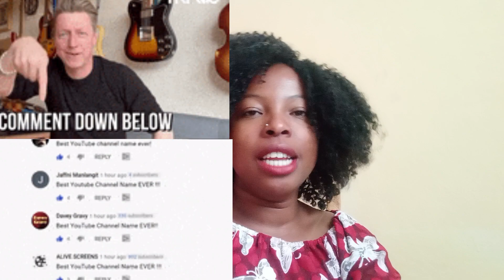Let's recap..!Happy new year..2024!!//plans#contentcreator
Hello bestie, welcome or welcome back to my channel, if you have loved this video, please consider subscribing if you haven't, and don't forget to leave a comment on the comments section below and let me know what you think about this video.

Music credits
Free Music for Videos 👉 Music by Damien Sebe - sleeping on a cloud

thanks.